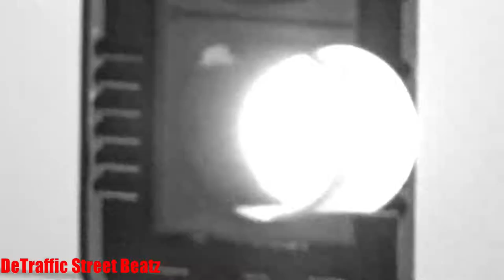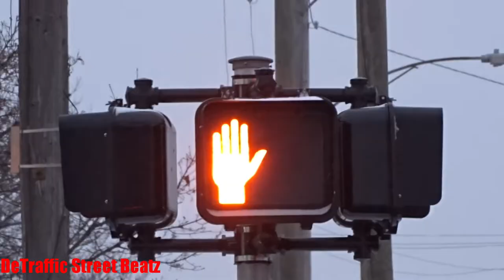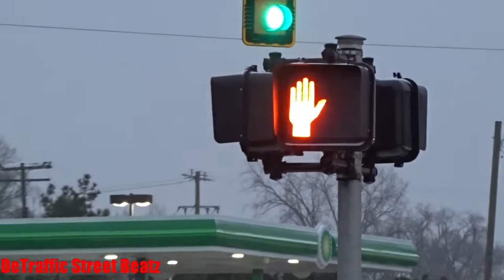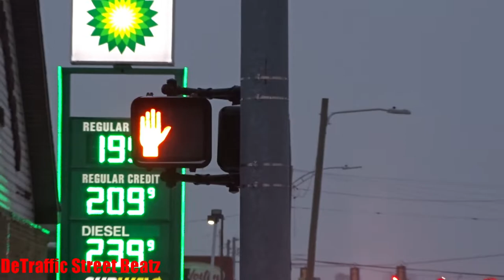Traffic Lights Upgraded to New Signals | Wyoming & Lodge Service Dr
Virus 2
Traffic Lights in Snow on Wyoming & Lodge Service Dr ❄️
Wyoming Ave & John C Lodge Service Dr Traffic Lights
Wyoming & Lodge Service Dr

Church of the Living God
Subway
bp
White Castle

 Lights Traffic